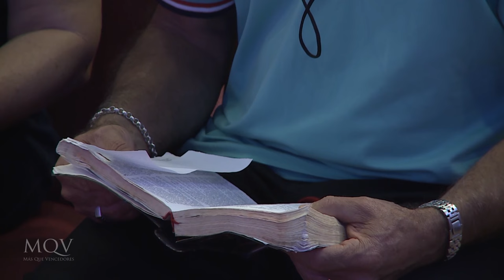Un hombre sano - Último servicio para Hombres del año | Pr. Erick Craiyacich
Un hombre sano es un hombre lleno de la gracia del Señor.